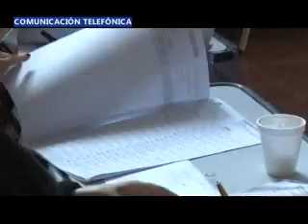SERGIO FAVOT - ANALISIS DE LAS PASO UCR